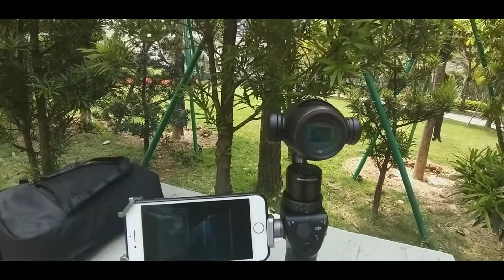DJI OSMO PLUS MIC ISSUE.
audio/mic issue
can use another wau
my own idea
its perfect